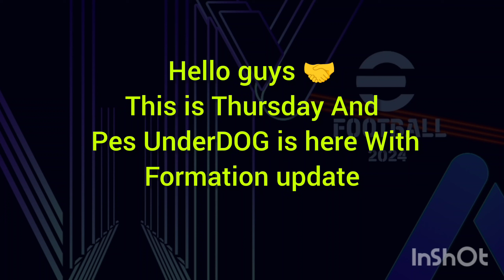NEW FORMATION UPDATE WITH PLAY STYLE GUIDE | THIS WEEK 29.02.24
Musician: @iksonmusic